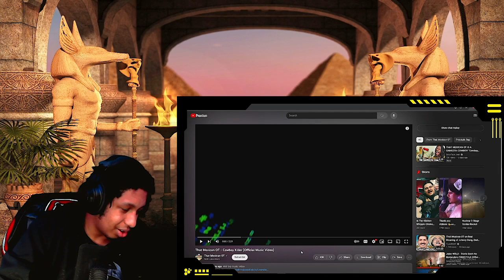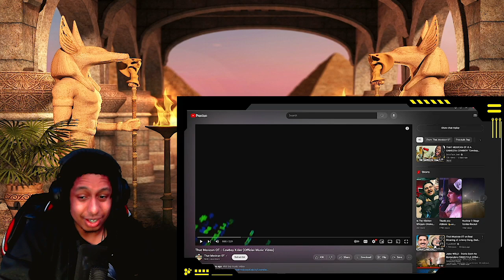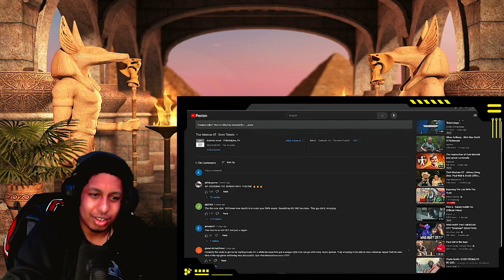KOZY Reacts To That Mexican OT - Cowboy Killer Official Music Video!!!